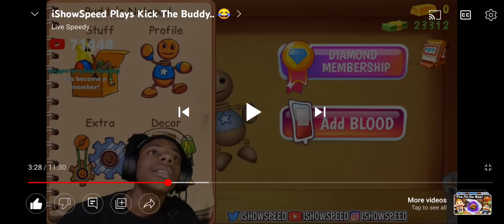I'm a pirate arrr just kidding